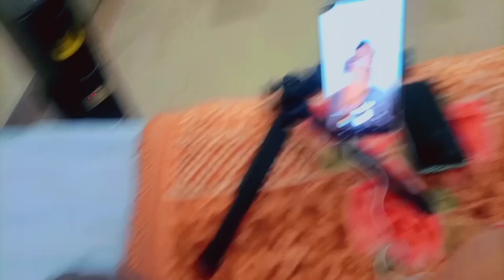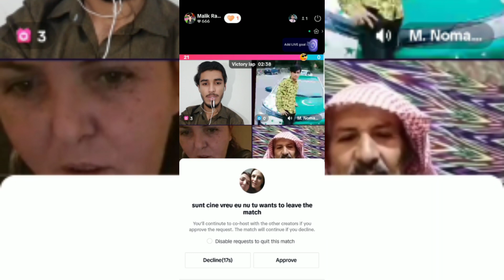First Day On Tiktok Live | Pehly Din Hi Ghalti Kr Di 😒 | Tiktok Live In Pakistan First Time